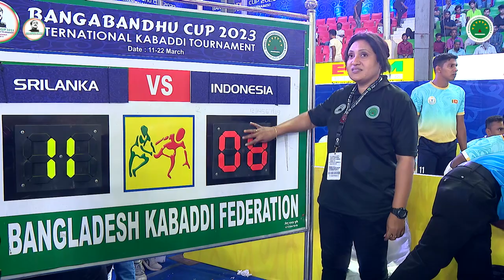Kabaddi Match 22 | Srilanka vs Indonesia | Bangabandhu Cup 2023 International Kabaddi Tournament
Srilanka vs Indonesia
Bangabandhu Cup 2023 International Kabaddi Tournament
Match 22 | Full Match
Date 17 March 2023
Venue Kabaddi Stadium, Dhaka, Bangladesh